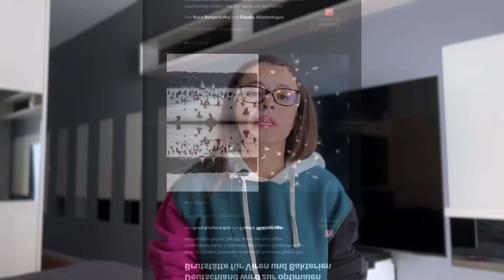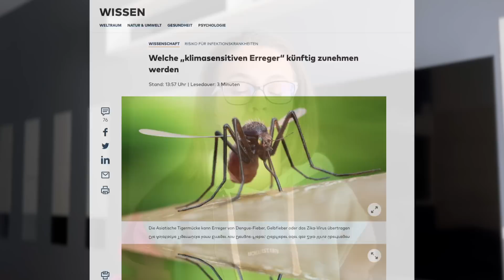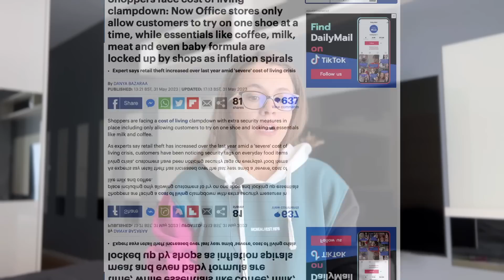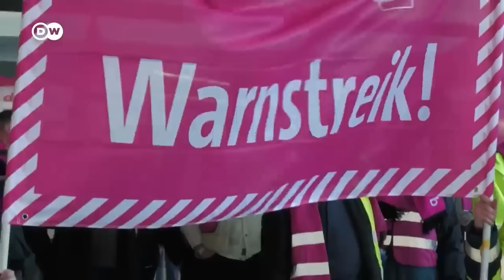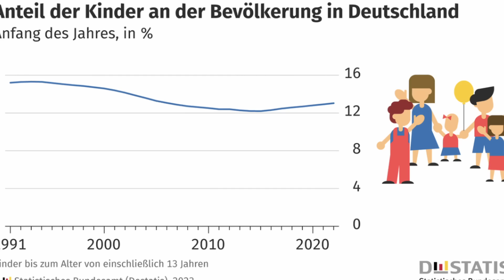В Германии серьезные проблемы. Немцы будут в шоке! Беженцы помогли Австрии. Новости сегодня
Сегодня поговорим :
- Немцы будут в шоке. Немцев предупреждают.
-  Германия сэкономила
- Климатический активист в Швеции
- Серьезные проблемы в Британии
- Протесты в Германии
- Беженцы помогли Австрии
Новости сегодня

Германия. Немцы в шоке! Произошло худшее Польша не согласна! Украинцев предупреждают Новости сегодня

Польша идет в суд. В Германии денег на беженцев нет. Скандал и проблемы в Европе Новости сегодня